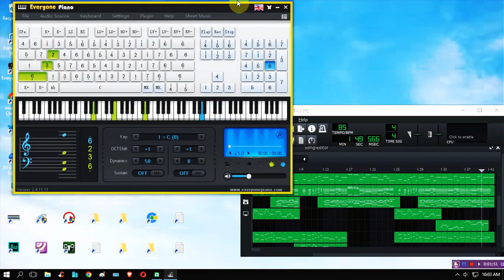Đàn mọi bài hát chỉ với duy nhất một bàn phím máy tính - Bến Thượng Hải - ca khúc một thời vang bóng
Bến Thượng Hải - Năm nay, ca khúc tròn 43 tuổi, vẫn thường được các ca sĩ chọn thể hiện tại nhiều sự kiện. Tác phẩm do nhà sản xuất phim Bến Thượng Hải đặt Hoàng Triêm (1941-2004) viết lời, Cố Gia Huy sáng tác nhạc . Xin mời các bạn nghe ca khúc này được đàn trên bàn phím máy tính dùng 2 phần mềm EveryonePiano và LMMS
  Kênh giải trí tổng hợp Tình Ca Phiêu Lảng rất vui được các bạn ghé thăm. Nội dung kênh gồm nhiều thể loại phong phú như âm nhạc, kể chuyện, đọc truyện v.v... dành cho các bạn mọi nơi, mọi lúc. Hãy lắng nghe những câu chuyện hồi hộp, ấn tượng, những giai điệu du dương êm trôi theo dòng thời gian. Xin chúc các bạn có những giây phút thư giãn tuyệt vời và quên đi những phiền muộn ưu tư của cuộc sống xô bồ.